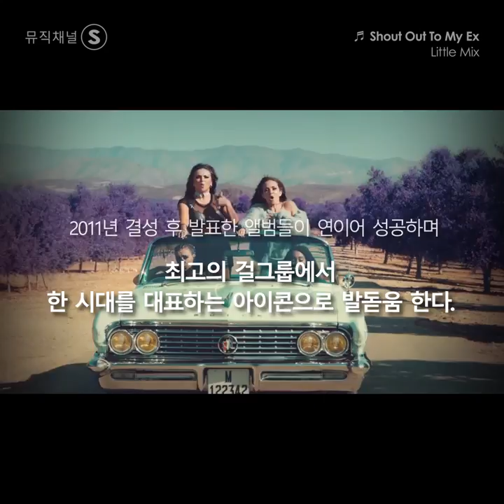리틀믹스가 [LM5]에 담고 싶었던 이야기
슈퍼스타이자 전세계 최고의 걸그룹인 리틀믹스.
그녀들의 다섯 번째 정규앨범 [LM5]에서 전하고 싶었던 이야기는?